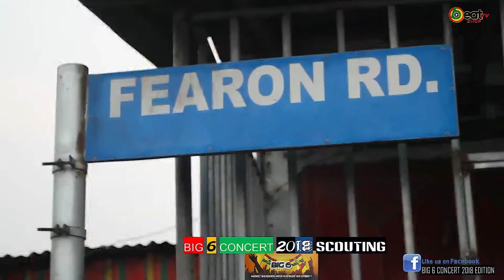BIG6concert 2018 edition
We the *TBA* crew are taking this kind of fun to *Kwahu*and Labadi Beach this Easter.                   " *M.A.G Buubrah Bitters Rave*" it's happening Live beyond reasonable doubts .                                     🍷cheers!                                   # *BIG6concert_* Dream reality.                                         # *TBApromo*🇬🇭